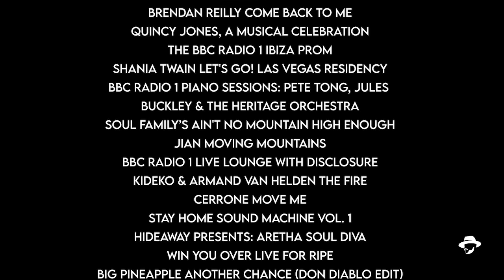Brendan Reilly Showreel | Musician | 2015-2020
A short montage of some of the incredible projects I've been lucky enough to work on over the last five years. From Disclosure to Shania Twain, Quincy Jones to BBC Radio 1 and The Heritage Orchestra... I feel truly blessed to have worked with some of the best talent, and nicest people in the industry. I can't wait to see what the next five years has to bring!

Video produced by Storytellers. All clips credited to their original owners.